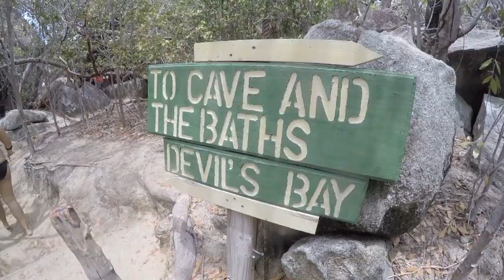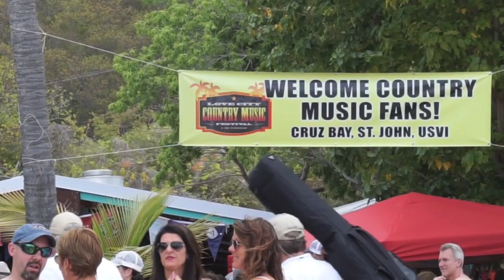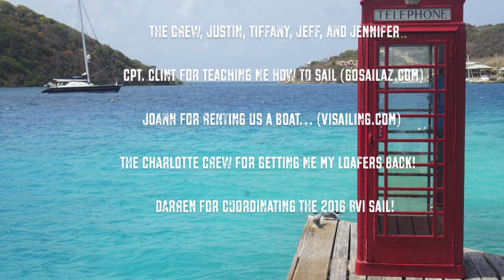Sailing The BVI: Rum 'n Salt Therapy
Join us as we sail the British Virgin Islands from Tortola to Virgin Gorda, and Jost Van Dyke.  We make a quick snorkel stop at the baths before moving onto the Bitter End Yacht Club in Virgin Gorda Sound.  From there we explore Marina Cay, and Cane Garden Bay.  We hop over to Jost Van Dyke for some pain killers at Soggy Dollar and to catch a live beach jam with Wheeland Brothers and Pat Green.